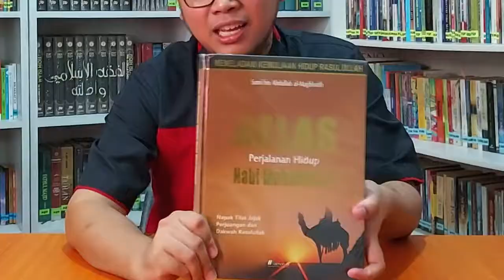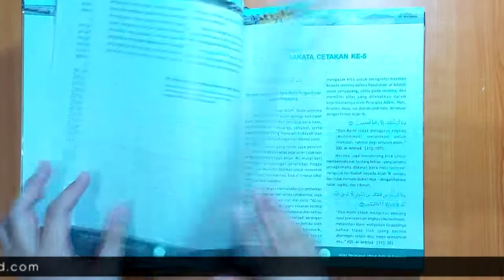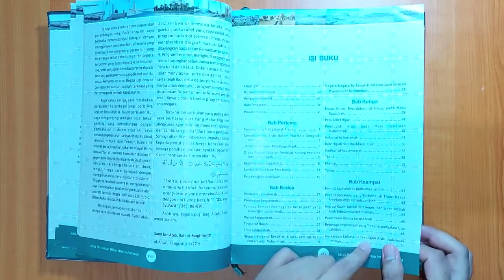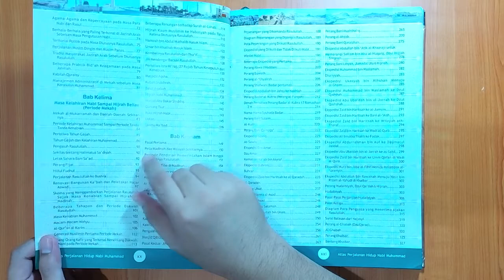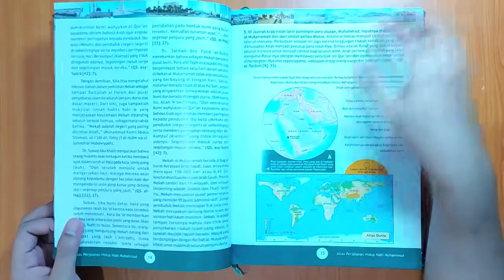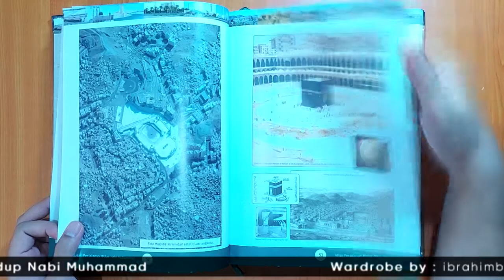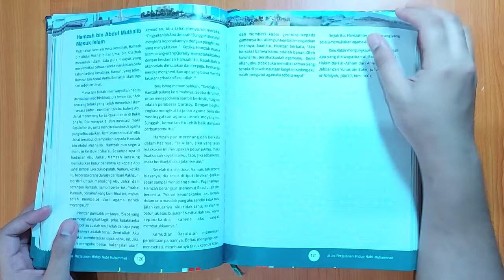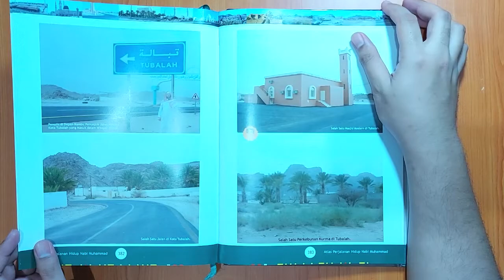Seru dan memanjakan mata! Mempelajari sejarah nabi dengan gambar dan peta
Buku ini berisi berbagai peta dan gambar yang menjelaskan perjalanan hidup Nabi Muhammad. Cocok banget buat yang mau memperkaya pemahaman terkait sejarah nabi di luar buku-buku konvensional yang penuh teks